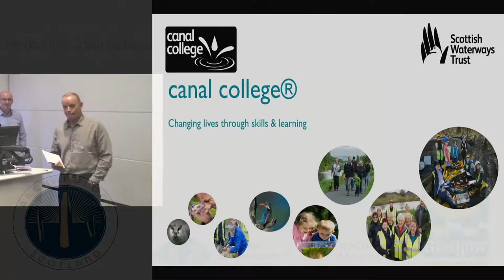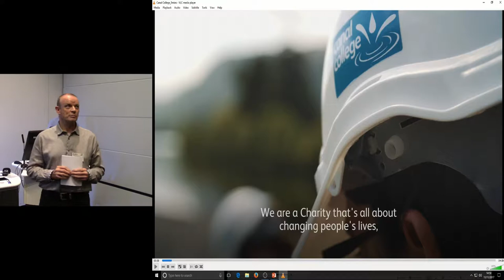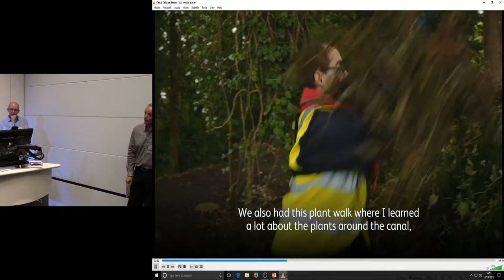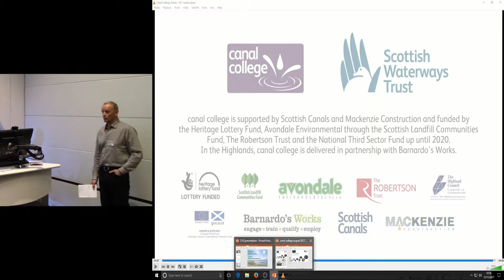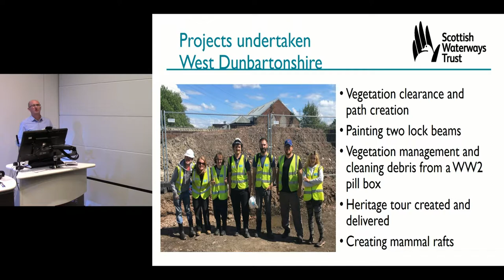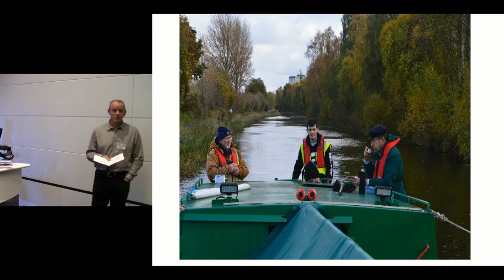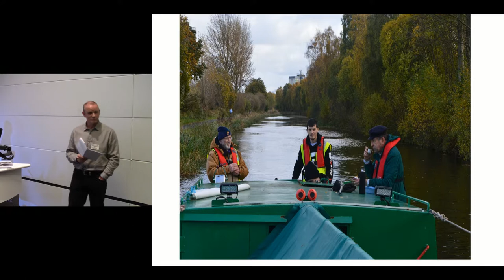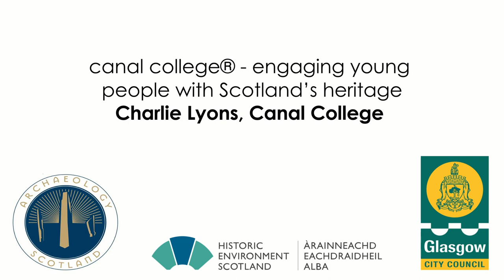Canal College - engaging young people with Scotland’s heritage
Charlie Lyons, Canal College